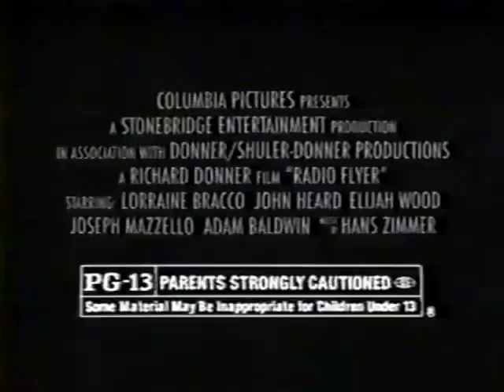Radio Flyer (1992) - TV Spot 2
Theatrical Release: February 20, 1992 (USA) (Century City, California, premiere); February 21, 1992 (USA)
Video Release: September 2, 1992 (USA)

Starring: Lorraine Bracco, John Heard, Elijah Wood, Joseph Mazzello, Adam Baldwin, Ben Johnson, Thomas Ian Nicholas

Two young brothers (Elijah Wood, Joseph Mazzello) build a flying machine to escape their abusive stepfather (Adam Baldwin). Narrated by Tom Hanks.

AKA: Dream Flyer (Denmark) (Video Title); The King of Pacoima (Working Title)

SPECIAL THANKS TO:

Tony Best